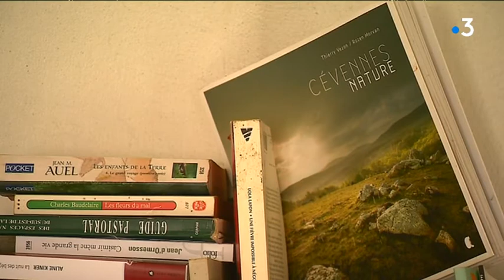Le camp de base de Roubion à 2000 mètres d'altitude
La vie de berger et de bergère à Roubion dans le Parc du Mercantour

Intervenants :
- Gwen Lavermhe
Bergère

Un reportage de : H. Nicolas, B. Loth, J. Ledoyen